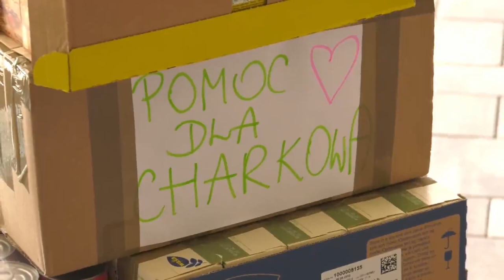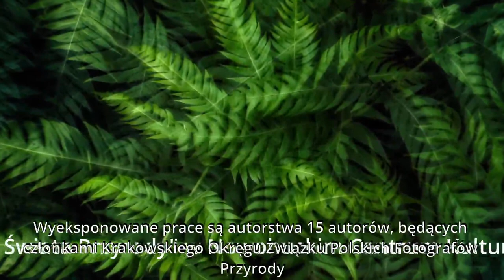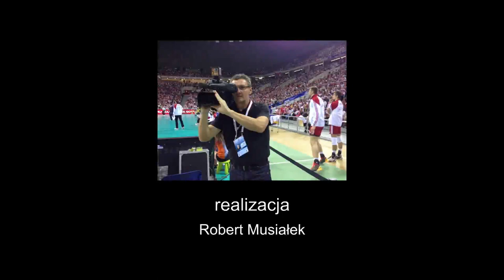Nowohucka Kronika Filmowa nr 703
NOWA HUTA POMAGA
Napływający uchodźcy zza wschodniej granicy, którzy z powodu wojny byli zmuszeni porzucić swoje domy, przybywają do nas w ogromnej ilości. Obiekty służące wydarzeniom sportowym czy kulturalnym zamieniają się w miejsca noclegowe. Hala sportowa na Suchych Stawach stała się dla nich drugim domem, przyjmując pod swój dach ponad dwieście osób, choć początkowo miejsc było dla 50-ciu. W wielu miejscach prowadzone są zbiórki darów dla Ukrainy. Tak dzieje się np. w Nowohuckim Centrum Kultury. NCK przygotował też dla dzieci z Ukrainy specjalną ofertę kulturalną.

BARWY ŚWIATA PRZYRODY 2022
„Barwy świata przyrody 2022” to wystawa, która prezentuje najnowszy dorobek fotografów zrzeszonych w Okręgu Krakowskim Związku Polskich Fotografów Przyrody. Znalazły się na niej intrygujące ujęcia krajobrazów, ptaków, ssaków, płazów i gadów – nierzadko okupione wielogodzinnym wyczekiwaniem w bezruchu w dobrze zamaskowanym ukryciu.